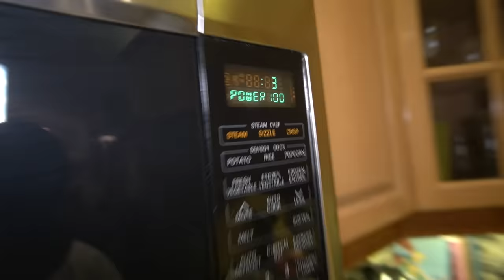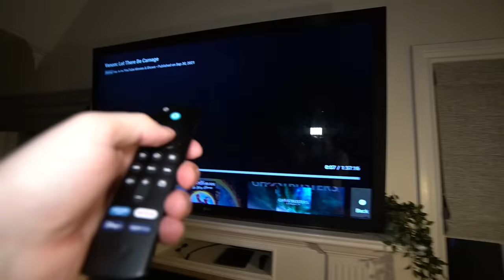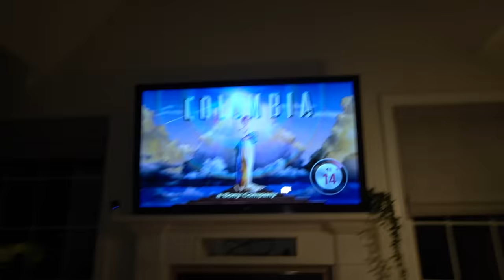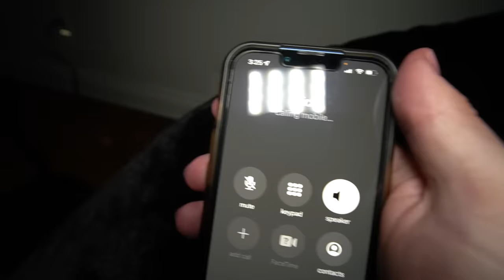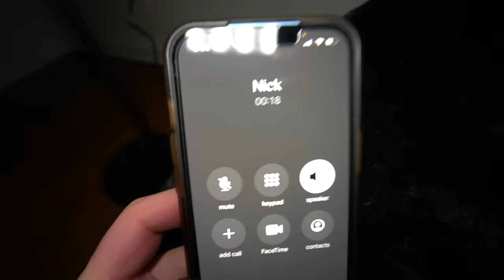DO NOT WATCH VENOM MOVIE AT 3 AM!! *HE CAME AFTER US*